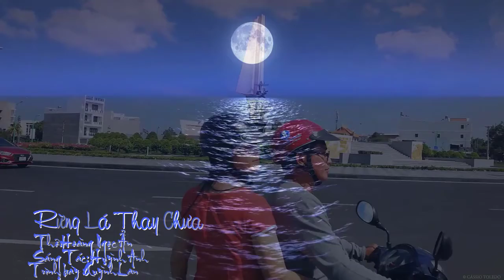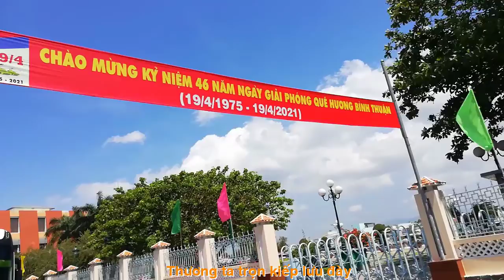[FULL HD]RỪNG LÁ THAY CHƯA||HOÀNG NGỌC ẨN-HUỲNH ANH-QUỲNH LAN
TÁC PHẨM:RỪNG LÁ THAY CHƯA
THƠ:HOÀNG NGỌC ẨN
SÁNG TÁC:NS HUỲNH ANH
TRÌNH BÀY:CA SỸ QUỲNH LAN